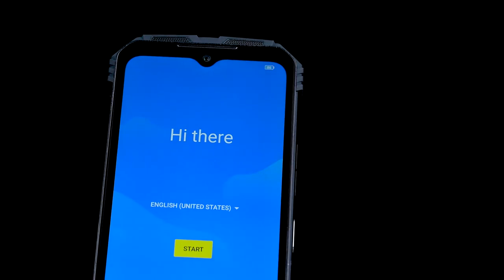Fii creativ și exprimă-te cu noul smartphone robust 𝗗𝗼𝗼𝗴𝗲𝗲 𝗦𝟭𝟬𝟬, acum la DualStore.